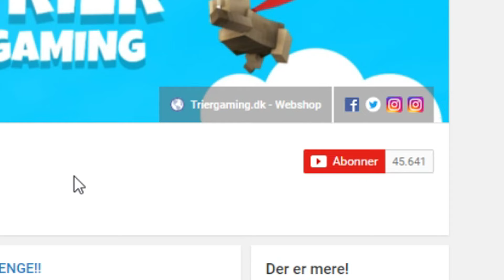EMIL VS MIKKEL - IS HOCKEY!!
► Vores minecraft server - IP:   mecraft.dk

- Vi optager Minecraft og vlogs
- Vi optager med programmet Bandicam/OBS (minecraft)
- Vores videoer bliver redigeret i Sony Vegas Pro

► Sociale Medier

- Musical.ly - mikkeltrier
- Musical.ly - emil_trier

I dagens episode spiller vi noget Dansk minecraft - I denne video sker der det, at vi spiller lucky block race i minecraft :O! Det er Emil vs Mikkel. Det er ikke et plugin / mod / commandblock det er et map hvor vi hygger og griner :D! :o! minigames i minecraft skywars og minecraft murder mystery :O! lucky block, Doritos lucky block, secret minecraft base, minecraft secret base. Dummeste luckyblock ! tnt lucky block, infinity gauntlet, minecraft gauntlet. Emil vs Mikkel , Is hockey!!